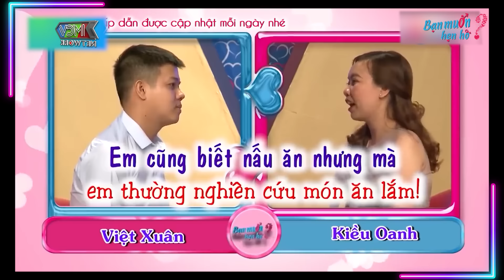Em gái đi hẹn hò bà chị bá đạo đòi GIÀNH NGƯỜI YÊU khiến Quyền Linh cười bò | Bạn Muốn Hẹn Hò